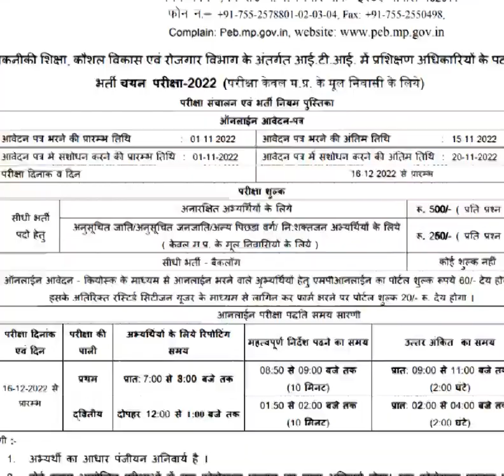ITI EXAM समय सारणी विज्ञापन फॉर्म भरने की तारीख जानकारी part 3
ITI EXAM समय सारणी विज्ञापन फॉर्म भरने की तारीख जानकारी part 3# ALL JANKARI# GOVT JOB# MPPEB# MADHAY PRADESH PROFACTIONAL EXAM BORD# DATE#FORM